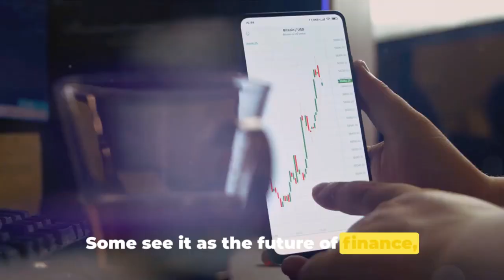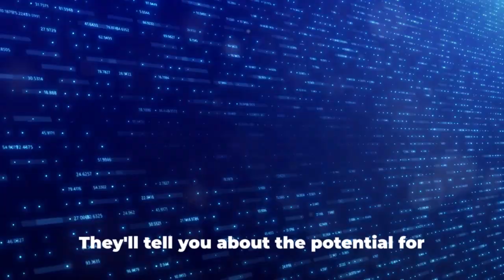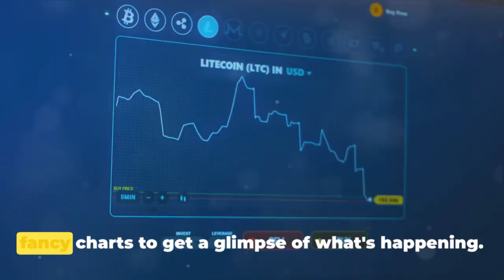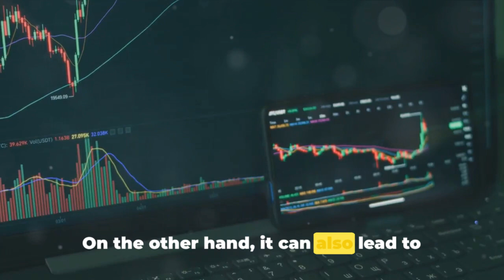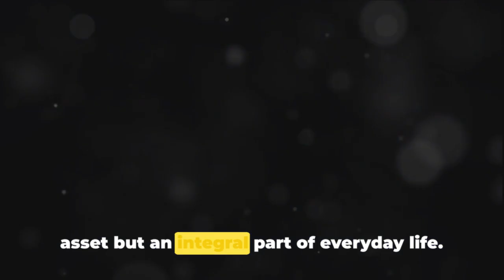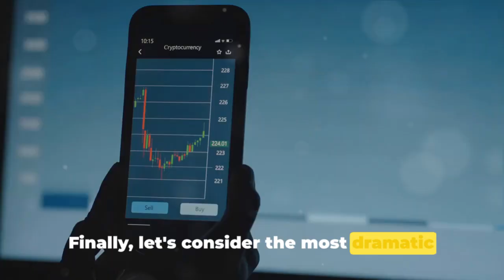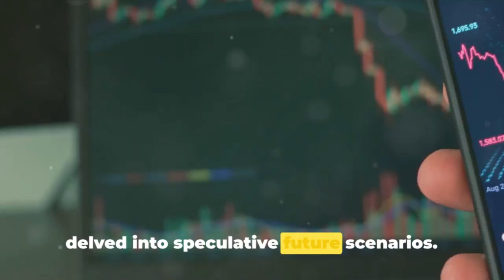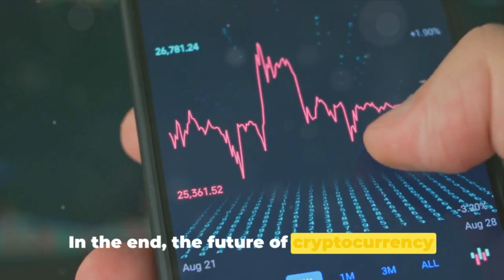2024 Crypto Forecast: Top 10 Expert Insights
Crypto Future: Top 10 Expert Predictions That Will Blow Your Mind

Uncover the future of cryptocurrency with our deep dive into the 'Top 10 Expert Predictions for 2024.' This comprehensive video explores the most groundbreaking and thought-provoking forecasts from leading experts in the cryptocurrency world. Discover what industry leaders think about the future of Bitcoin, Ethereum, and other emerging digital currencies. Are we heading towards a new era of digital finance? Will there be groundbreaking regulatory changes? Our video covers these crucial questions and more.

We analyze predictions from various financial analysts, tech visionaries, and crypto industry leaders to provide you with a well-rounded, intelligent perspective. From potential market trends to speculative future scenarios, our video is packed with information to guide your investment decisions. Our dynamic and thought-provoking narrative, coupled with tech-themed visuals, ensures an engaging and informative experience.

Stay ahead in the cryptocurrency game. Understand the risks, potentials, and the likely trajectory of digital currencies in 2024. Whether you're a seasoned investor or new to the crypto world, this video is an invaluable resource for anyone interested in the future of cryptocurrency.